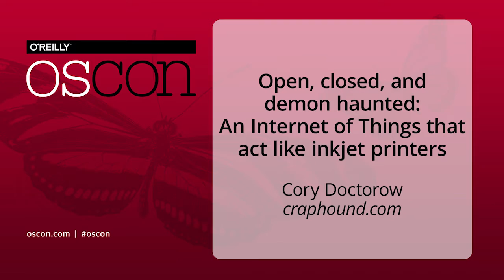Open, closed, and demon haunted - Cory Doctorow - OSCON 2016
As the Internet of Things expands to include computers in our bodies and computers we put our bodies into, the question of open and closed takes on a new urgency.